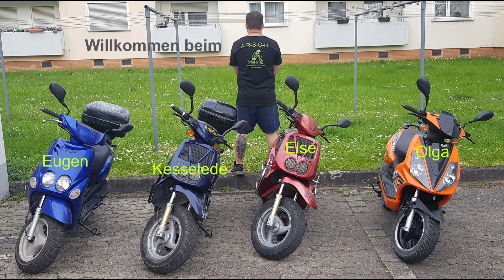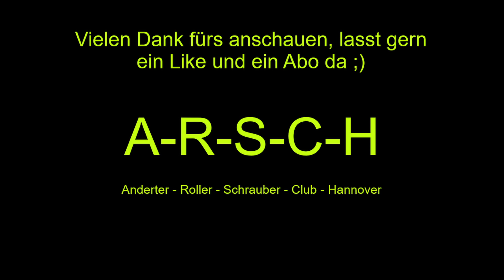Neuaufbau Malaguti Crosser Roller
Wir sind A-R-S-C-H (Anderter - Roller - Schrauber - Club - Hannover).  Ihr habt einen Motorroller der nicht mehr läuft? Vielleicht können wir helfen. Schreibt uns bei Instagram eine Nachricht (Link unten).

In diesem Video zeigt Eugen euch einen unserer Malaguti Crosser und was da noch so alles kaputt war.

Lasst gern ein Like und ein Abo da, vielleicht auch ein Kommentar, kostet ja nichts ;)